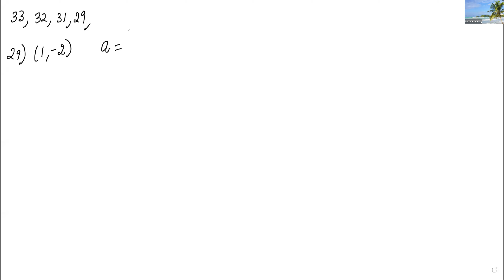L-1 | STRAIGHT LINES | LECTURE RECORDING | JEE | MATHS | PROF. PAWAN BHARADWAJ